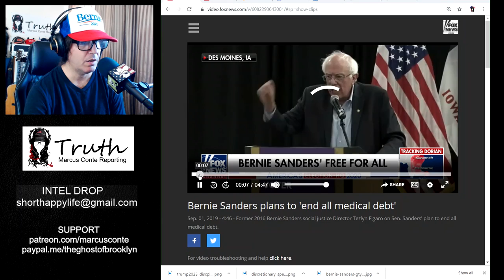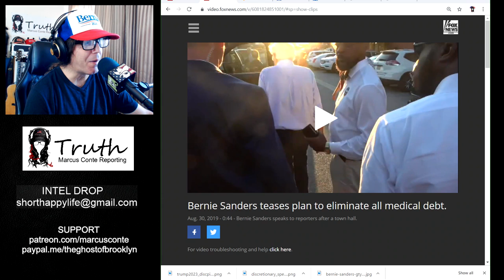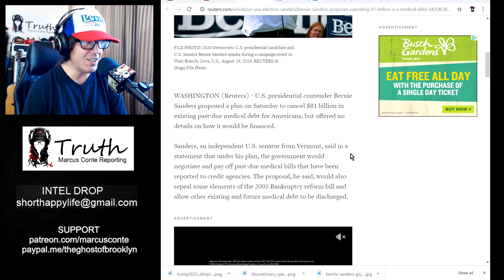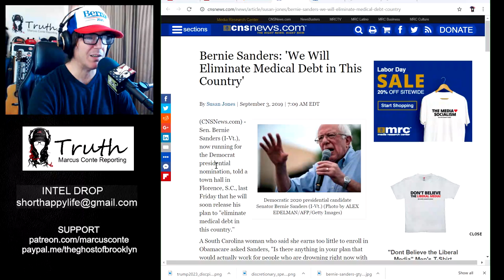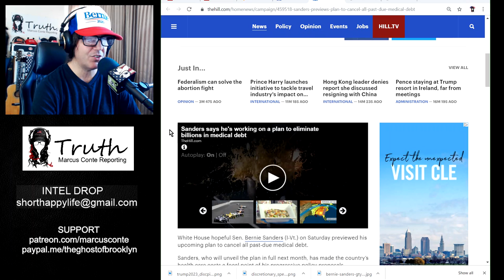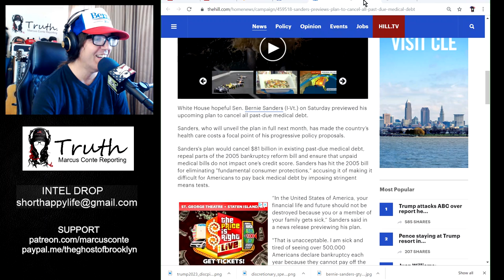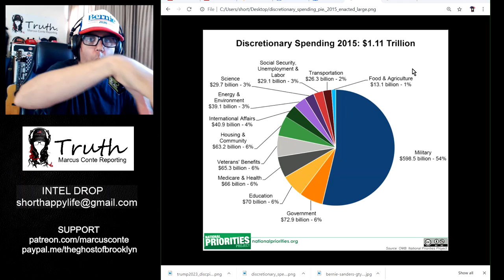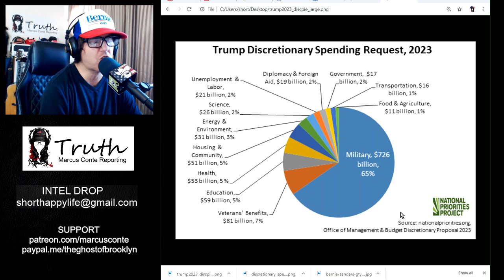Bernie Sanders To Erase All US Medical Debt (May The 'Free Stuff' Smear Begin)